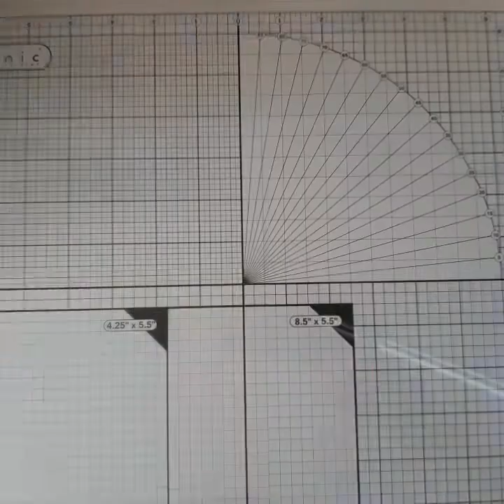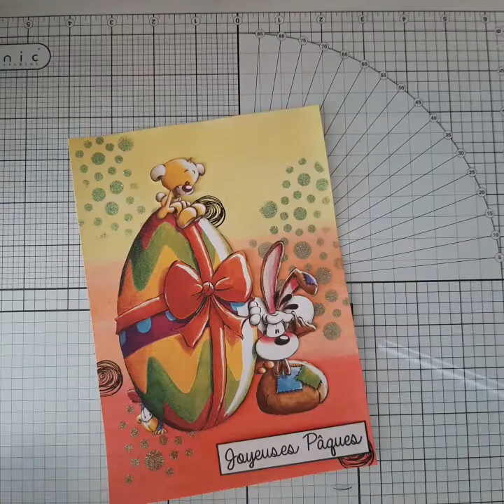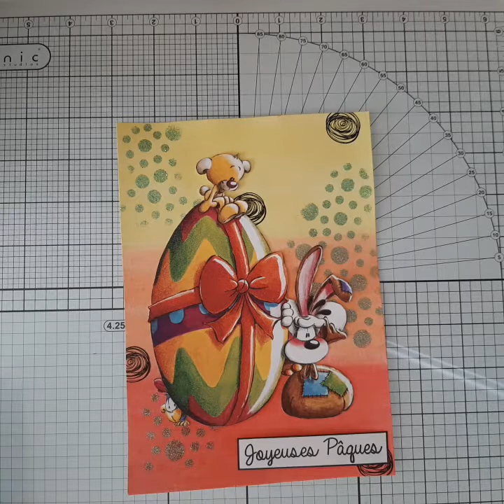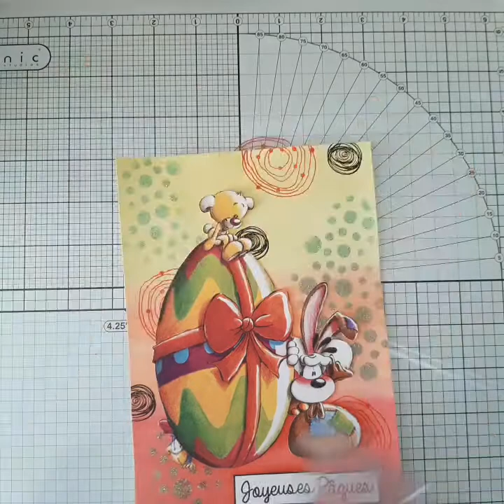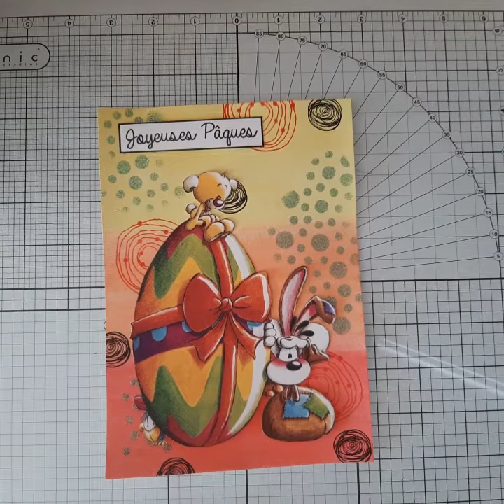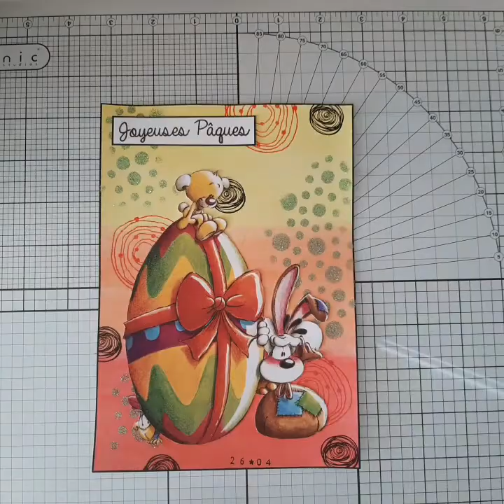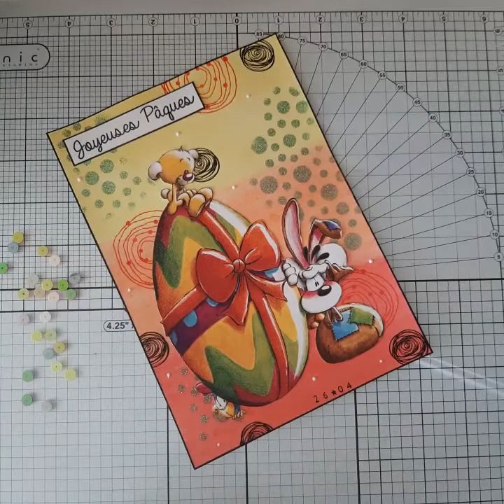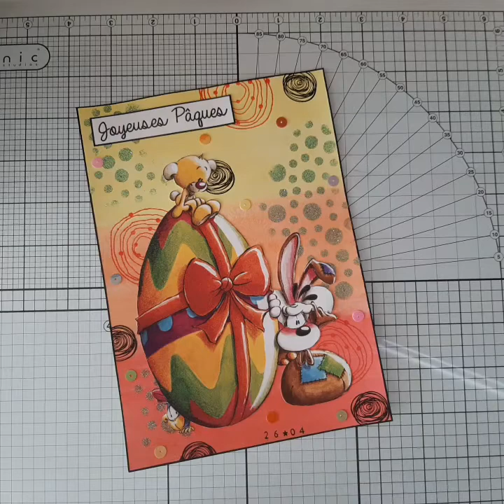Art Journal/ Semaine 16/ fil Rouge de Bérangère 😊